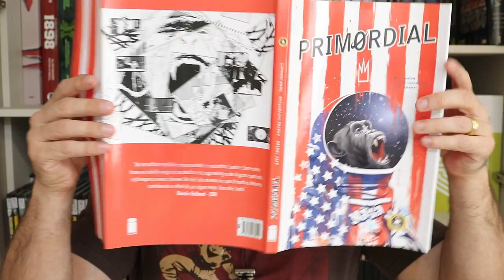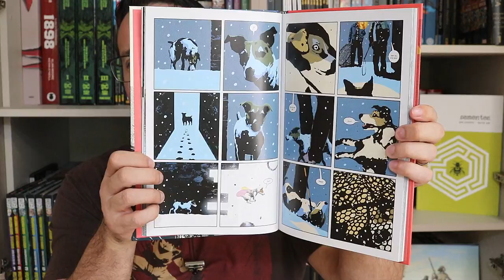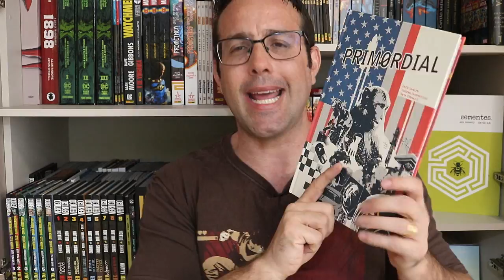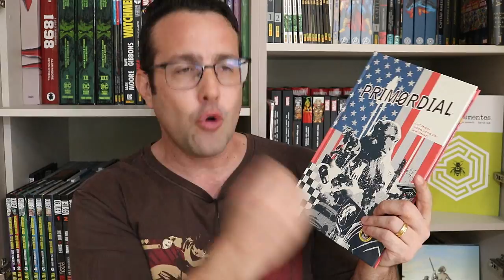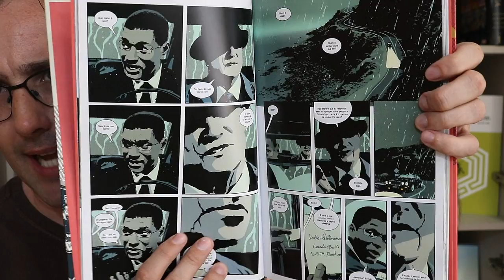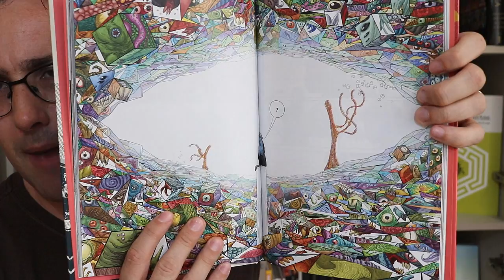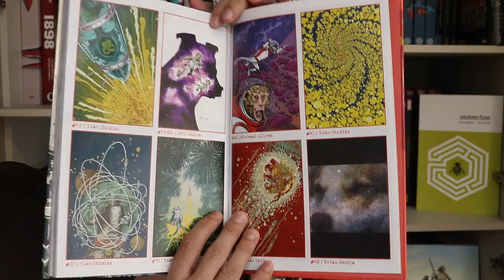PRIMORDIAL de Jeff Lemire e Andrea Sorrentino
Resenhas / review dos quadrinhos do video:
- PRIMORDIAL (Trem Fantasma)
Em 1957, a URSS fez história ao lançar cadela Laika na órbita da Terra. Dois anos depois, os EUA responderam com dois macacos: Able e Baker. Esses animais nunca mais voltaram. Mas, o que ninguém sabe é que eles não morreram em suas capsulas espaciais… algo os levou! E agora eles estão voltando para casa.
Os vencedores do Eisner, Jeff Lemire e Andrea Sorrentino retomam sua parceria nesse misto de ficção científica com thriller de espionagem!
Publicada originalmente pela Image Comics entre setembro de 2021 e fevereiro de 2022, a edição da Trem Fantasma traz a série completa em edição única.

Copyright